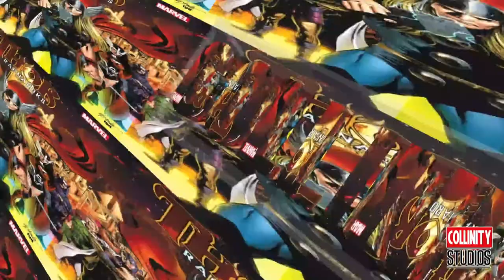Doom Slayer Figure - McFarlane Toys - Unboxing & Review en Francais